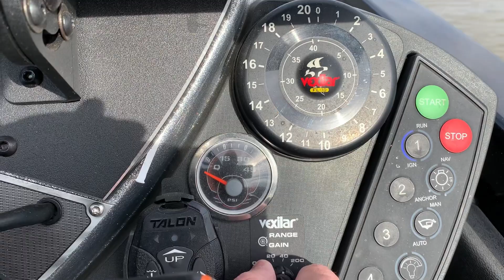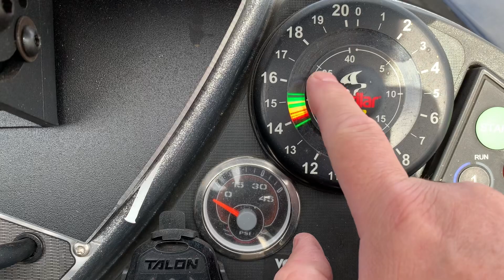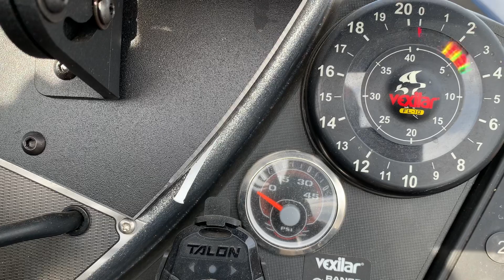DEEP WINTER CRAPPIE - GARMIN LIVESCOPE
The Livescanner
11431 State Highway 21
Hillsboro, MO 63050

Mailing Address:
Stan Stone Fishing
2490 Riverview Rd

Camera Gear: (2) GoPro Hero 4 Silver

Boat & Electronics:
2017 Ranger Z520 with Yamaha 250 SHO
Garmin 126sv (Console Right)
Garmin 126sv (Console Left)
Garmin 126sv (Bow Bottom)
Garmin 126sv (Bow Top)
Garmin 106sv (Front Deck)
Garmin GT36 & GT8 Transducers
Garmin Force Trolling Motor
Garmin LVS32 Livescope System
Garmin LVS34 Livescope Plus System
Garmin GPS 24xd Heading Sensor